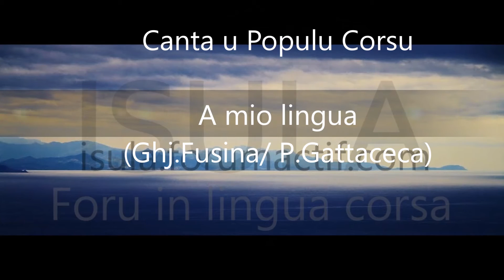A mio lingua Canta u Populu Corsu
Discu Festa  Zitellina ( 1979)